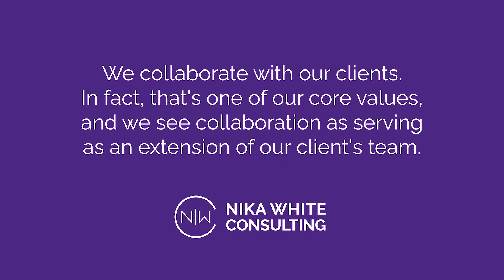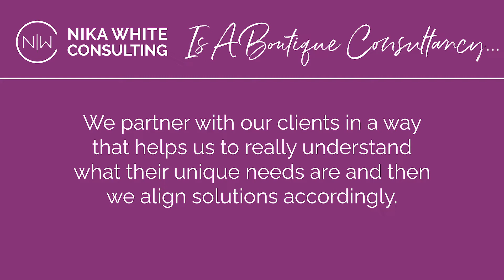Nika White Consulting 2022 Capabilities